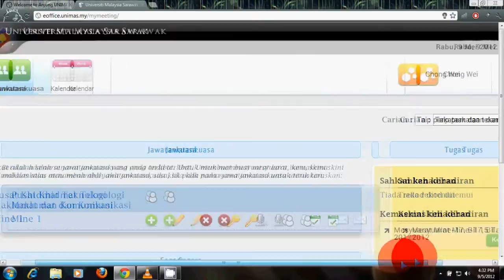MyMeeting - Log Keluar